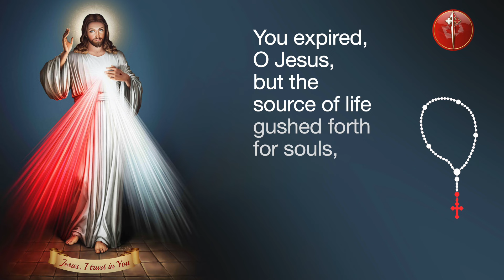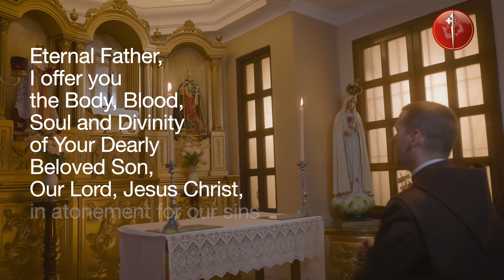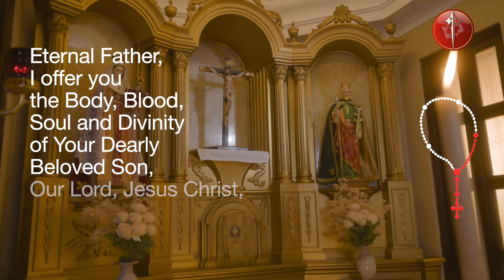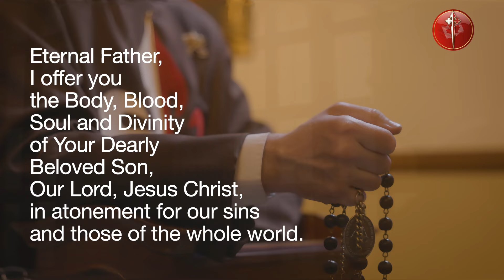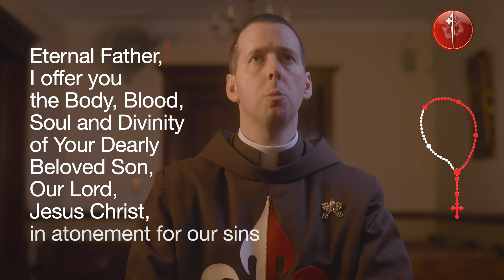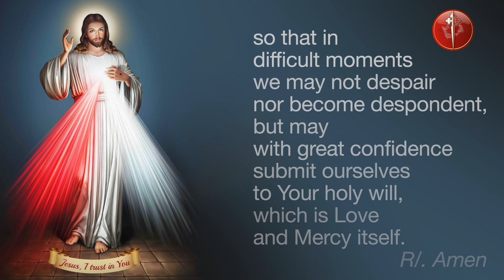Daily Divine Mercy Chaplet With Fr Ryan Murphy EP - March 23, 2024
Today, March 23, Daily Divine Mercy Chaplet with Fr Ryan Murphy EP and the Heralds of the Gospel Canada.

Topic of the Day: "The loss of each soul plunges Me into mortal sadness. You always console Me when you pray for sinners." Diary I, 1397

00:00 In the name of the Father…
00:06 You expired, O Jesus, but the source of life gushed forth for souls, and the ocean of mercy opened up  for the whole world. O Fount of Life, unfathomable Divine Mercy, envelop the whole world and empty Yourself out upon us
00:38 O Blood and Water, which gushed forth from the Heart of Jesus as a fount of mercy for us, I trust in You
00:56 Our Father...
01:22 Hail Mary...
01:41 I believe in God, the Father almighty, Creator
02:38 Eternal Father, I offer you the Body and Blood, Soul and Divinity of Your Dearly Beloved Son, Our Lord, Jesus Christ, in atonement for our sins and those of the whole world.
02:52 For the sake of His sorrowful Passion, have mercy on us and on the whole world.
03:45 Eternal Father, I offer you the Body and Blood, Soul and Divinity of Your Dearly Beloved Son, Our Lord, Jesus Christ, in atonement for our sins and those of the whole world.
04:00 For the sake of His sorrowful Passion, have mercy on us and on the whole world.
04:53 Eternal Father, I offer you the Body and Blood, Soul and Divinity of Your Dearly Beloved Son, Our Lord, Jesus Christ, in atonement for our sins and those of the whole world.
05:06 For the sake of His sorrowful Passion, have mercy on us and on the whole world.
06:00 Eternal Father, I offer you the Body and Blood, Soul and Divinity of Your Dearly Beloved Son, Our Lord, Jesus Christ, in atonement for our sins and those of the whole world.
06:16 For the sake of His sorrowful Passion, have mercy on us and on the whole world.
07:10 Eternal Father, I offer you the Body and Blood, Soul and Divinity of Your Dearly Beloved Son, Our Lord, Jesus Christ, in atonement for our sins and those of the whole world.
07:24 For the sake of His sorrowful Passion, have mercy on us and on the whole world.
08:18 Holy God, Holy Mighty One, Holy Immortal One, have mercy on us and on the whole world.
08:42 Eternal God, in whom mercy is endless and the treasury of compassion—inexhaustible, look kindly upon us and increase Your mercy in us, that in difficult moments we might not despair nor become despondent, but with great confidence submit ourselves to Your holy will, which is Love and Mercy itself.
09:13 Final Blessing
09:25 Topic of the Day